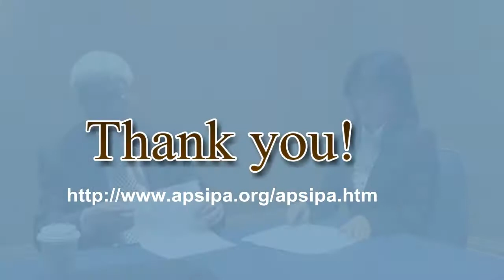APSIPA Interview: Prof. Biing-Hwang (Fred) Juang (Georgia Institute of Technology)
This is an interview of Professor Biing-Hwang (Fred) Juang from Georgia Institute of Technology. His Research Interests are Speech processing (including recognition, synthesis, coding and enhancement), Multi-channel and array signal processing, Stochastic modeling of signal and data sequence, Signal processing for communications, Multimedia and multimodal communications. He is a member of National Academy of Engineering (NAE), Fellow of the IEEE, Bell Labs. For more information about Professor Biing-Hwang (Fred) Juang, please read this

In this interview, Professor Biing-Hwang (Fred) Juang highlights how speech processing and its applications have evolved over time. Then, he offered his perspectives on trends in speech recognition and intelligence transmission over the next ten years. For the benefit of young scientists and students, he shared his experiences on how to combine successful research with free time and talked about the most important characteristic to a young scientist.